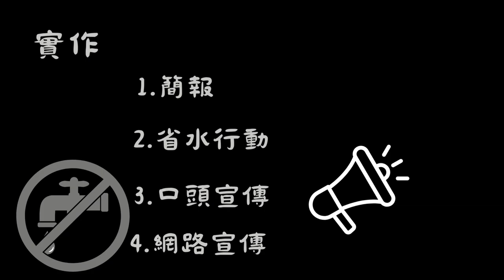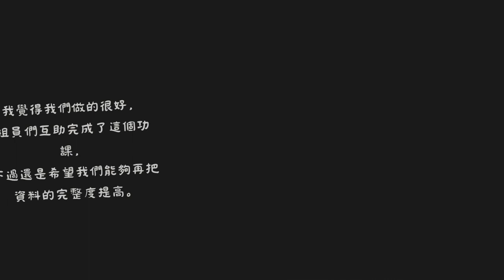CHI 20240292 好{嘉}再有省水